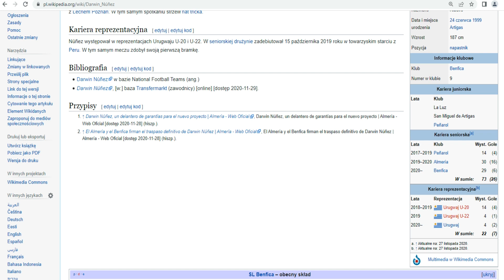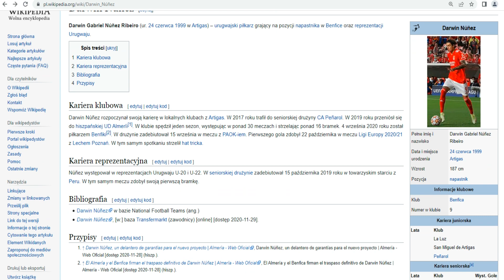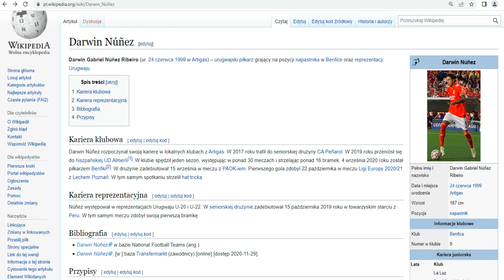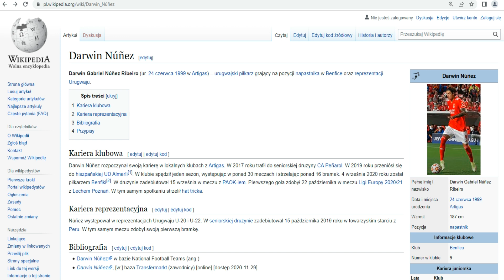To on zastąpi Lewandowskiego w Bayernie ?